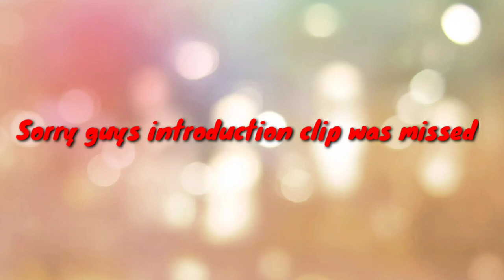The Whisper Challenge goes wrong | Tamil | Punishment Ghost makeup | ft. Rohini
Hi friends , In this video We are gonna do whisper challenge. Who lost the game should accept the dare by who won.